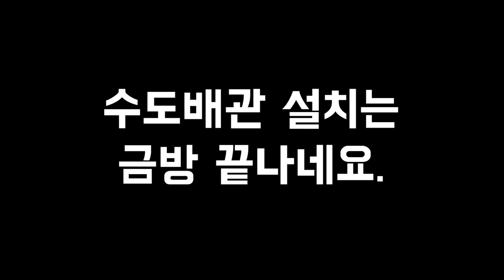식품제조업 시작하기 #3 수도 배관공사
아직 갈길이 많이 멀지만
물이 나와야 청소를 해도 하고,
손이라도 씻을 수 있겠다 싶어서
우선적으로 수도배관부터 연결했어요.

이제부터 좀더 할일이 많아지겟군요!!